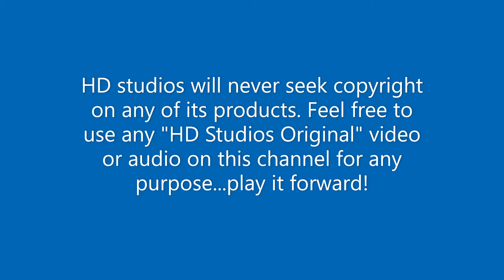HALLMAN DAHL STUDIOS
Live for today and each other